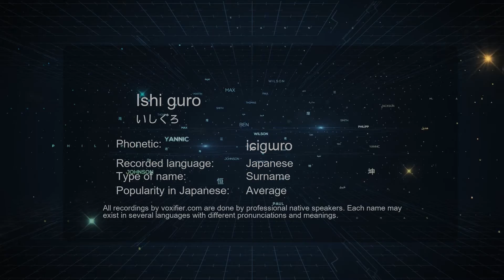How to Pronounce Ishi guro (いしぐろ) in Japanese - Voxifier.com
This is the Japanese pronunciation, gender, and phonetics recording of the name Ishi guro (いしぐろ). The same name may exist in other languages with different pronunciations. Check the meaning of name along with other possible pronunciations or similar names for free Voxifier uses the help of expert linguists to simplify pronunciations by replacing some special sounds with sounds more commonly available across all languages.